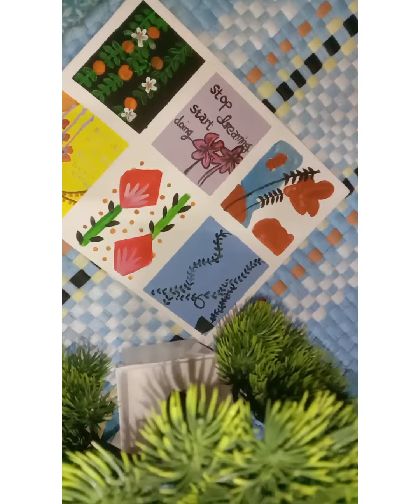easy painting ideas youtube painting canvaspainting do subscribe 👍➡️🔔💕